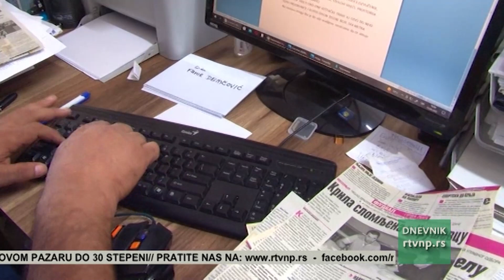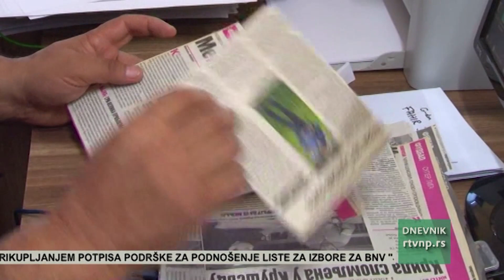Promocija Almanaha novopazarskog sporta za 2021 godinu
Almanah novopazarskog sporta za 2021. biće promovisan u sredu od 18 časova u sali novopazarskog Kulturnog centra, a autor Fehim Karišik kaže da je ideja nastala onog trenutka kad su ovdašnji sportisti počeli da postižu vrhunske rezultate.